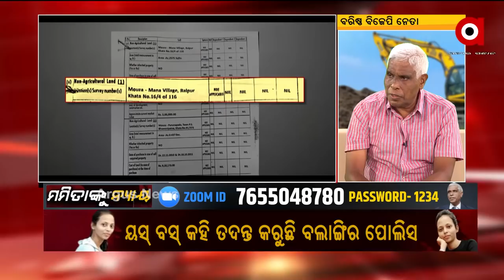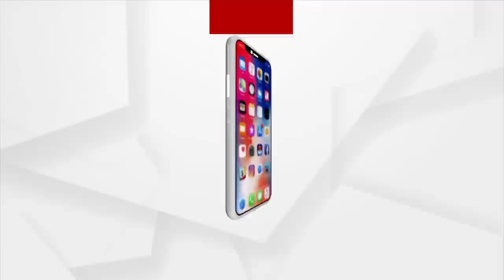ମମିତା ମୃତ୍ୟୁ ପୂର୍ବରୁ କୁଆଡେ ଯାଇଥିଲା,କ'ଣ କରୁଥିଲା ସେ ସବୁର ତଦନ୍ତ ହେଉ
ମମିତା ମୃତ୍ୟୁ ପୂର୍ବରୁ କୁଆଡେ ଯାଇଥିଲା,କ'ଣ କରୁଥିଲା ସେ ସବୁର ତଦନ୍ତ ହେଉ । ପୋଲିସ କିଛି ଲୁଚେଇବା ପାଇଁ ଚେଷ୍ଟା କରୁଛି : ପ୍ରକାଶ ମିଶ୍ର,ପୂର୍ବତନ ଡିଜିପି